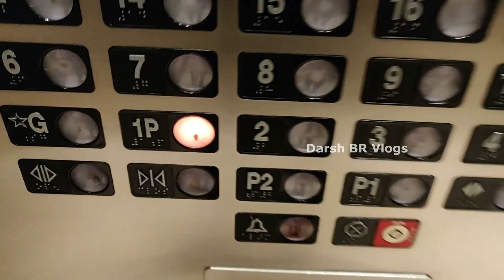LockDown Jalebi Recipe in Tamil | Canada Tamil Vlogs | Jalebi Sweet Recipe | Darsh BR Vlogs